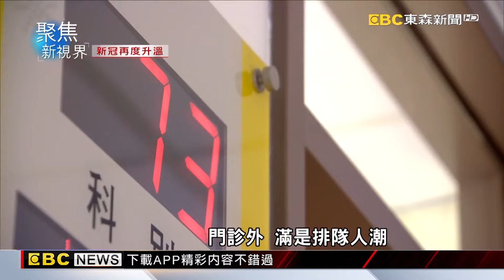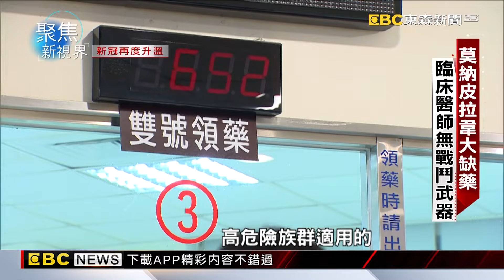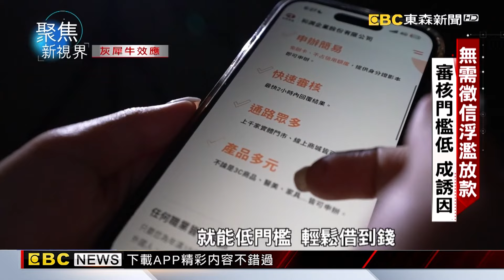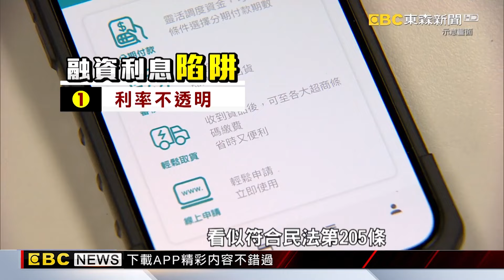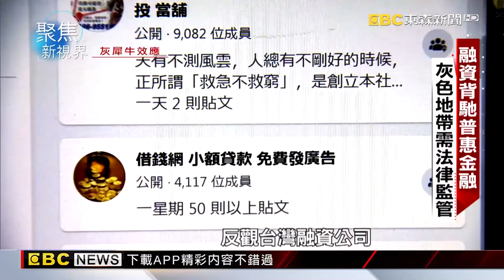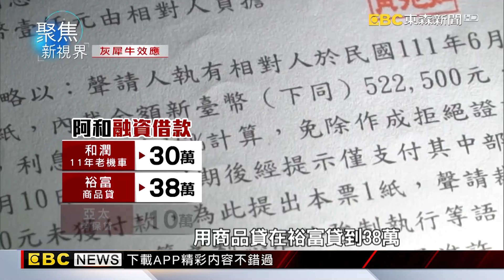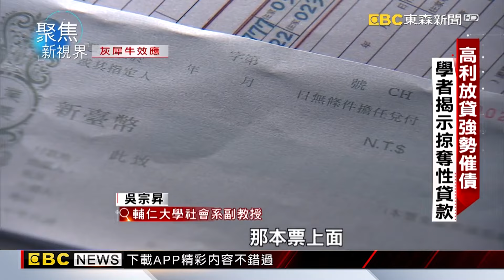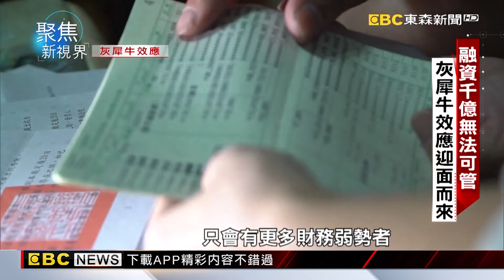【聚焦新視界】疾管署：新冠重症、死亡病例 單週翻倍成長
疾管署：新冠重症、死亡病例 單週翻倍成長

融資租賃公司放款千億 釀新型態債務危機

灰色金融侵蝕弱勢 學者：掠奪性貸款

主持人：房業涵